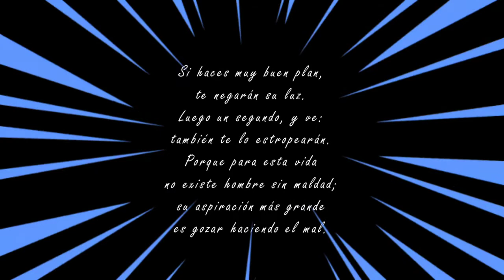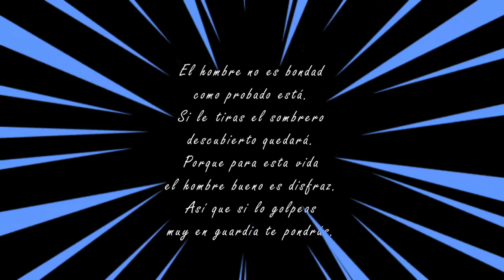Canción de la inutilidad del esfuerzo humano